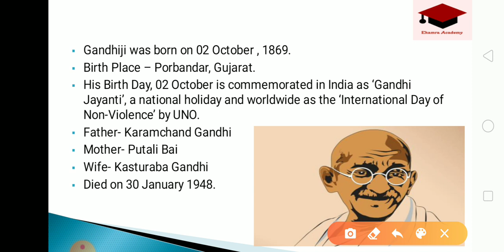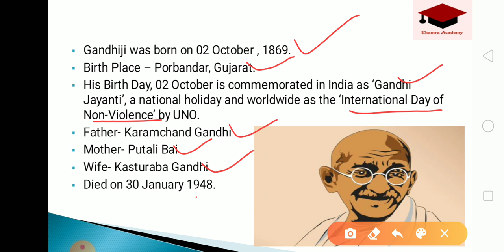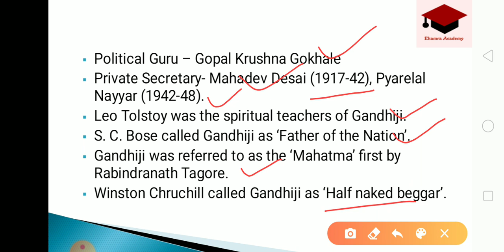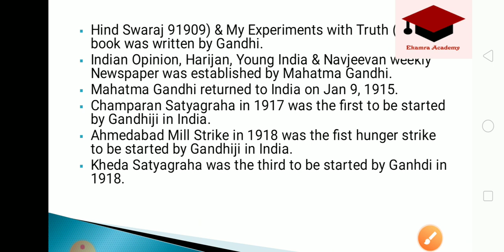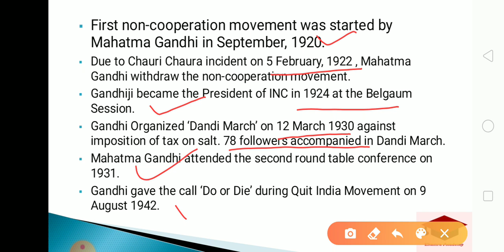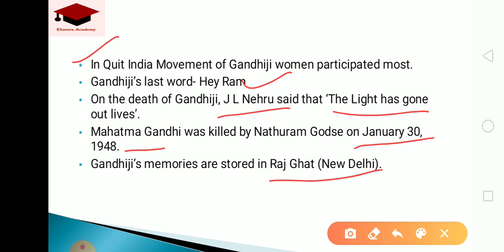Facts About Gandhi II Gandhiji GK II ଗାନ୍ଧୀ ଜୟନ୍ତୀ GK II History GK II Mahatma Gandhi II Bapu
Current affair,
23 September 2020 Current affairs,
23 September 2020 current affairs,
odisha daily
odisha update,

tags,
27 Septembercurrent affairs 2020,
otet odisha,

EKAMRA ACADEMY

allstatecm&governor 2021
list of cabinet ministers 2021

Ekamra Academy ✍✍✍

 list of cabinet ministers 2021, updated list of cabinet ministers 2021, who is the home minister of India 2021, defense minister 2021, finance minister 2021, petroleum minister 2021, ministers of India 2021 list, all ministers of India 2021 list, modi cabinet reshuffle 2021, education minister 2021, railway minister of India, odisha ri exam gk 2021, odisha police si exam gk 2021, current events gk 2021 for si ri exam odisha 2021